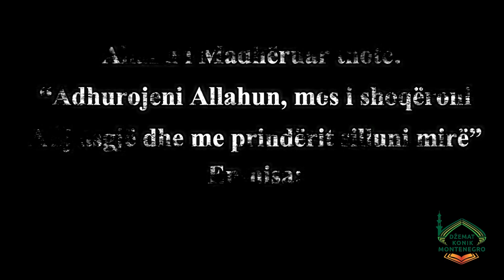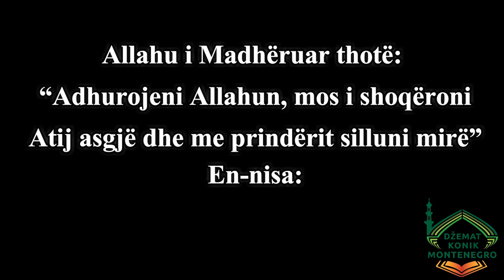film Respekti ndaj prindërve